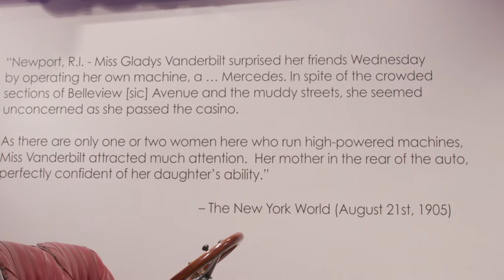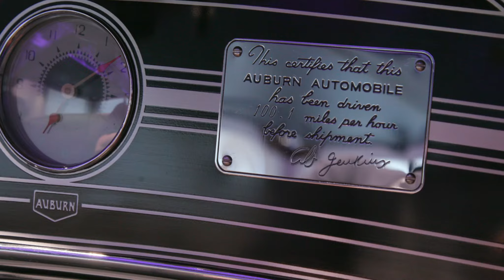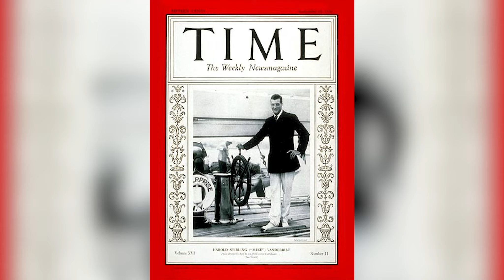Women Take the Wheel: Fashion, Modernity and the Automobile 1900 – 1945 Virtual Opening